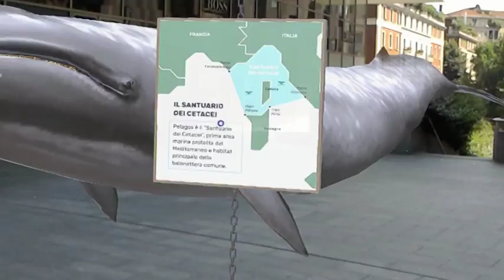Con Wwf e realtà aumentata Milano diventa un fondale marino